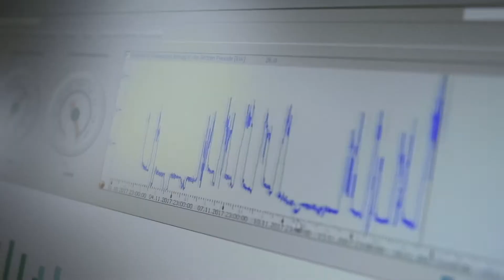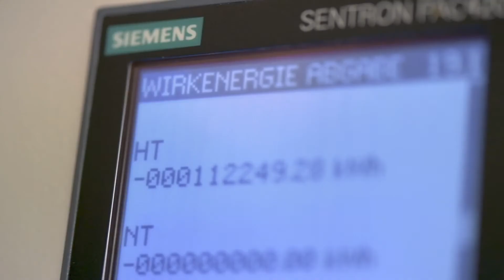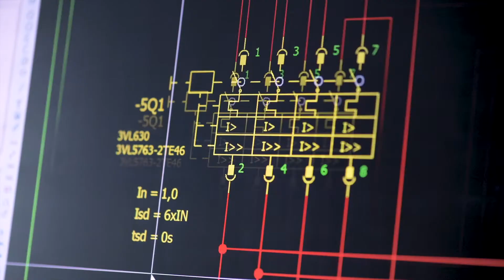Siemens reference customer: Klebs + Hartmann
Transparency and efficiency in power distribution through digitalization: The electrical engineering professionals from Klebs + Hartmann are always at the forefront of technical trends. As a long-standing technology partner of Siemens they rely on Siemens' power monitoring solutions, especially in terms of energy efficiency and digitalization.